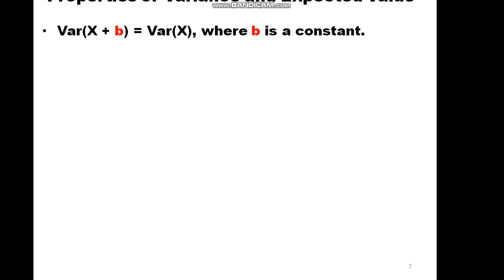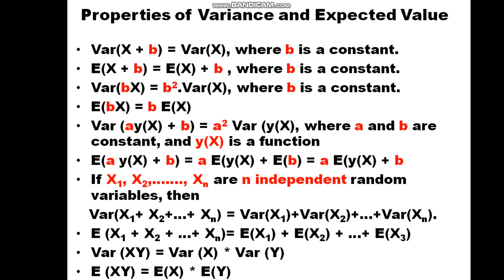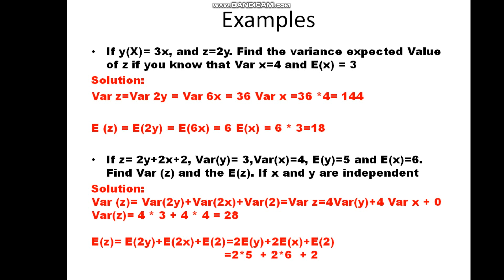Properties of Variance and Expected Value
Probability and Random Variable